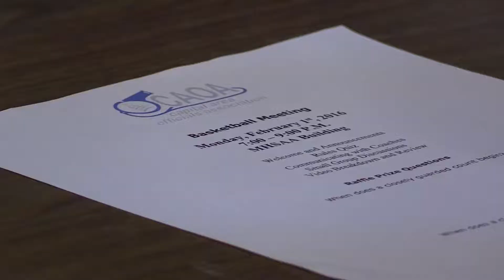MHSAA Minute | Local Officials Association